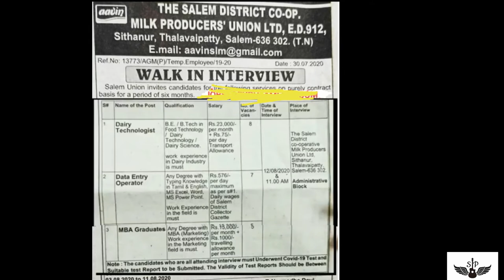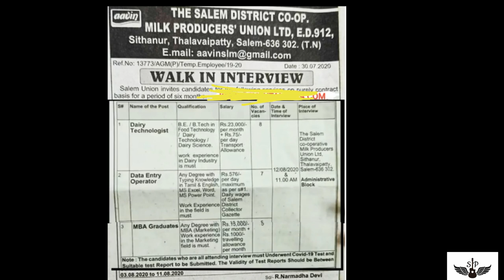Salem Aavin recuirtment 2020/Any degree/direct interview/AAVIN RECRUITMENT 20 jobs|preetha saravanan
Aavin recuirtment 2020
Salem aavin recruitment 2020
Salem Aavin recuirtment

Address : (interview)
Salem Aavin coperative milk productions ltd,
Sithanur,
Thalavaipatty.
Salem: 636302